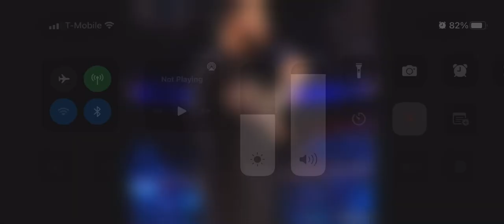September 28, 2022